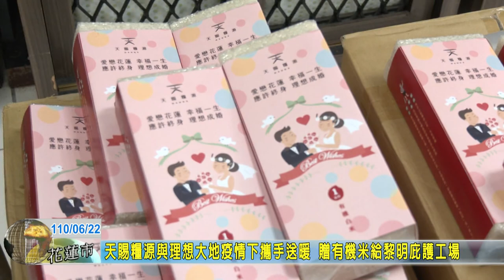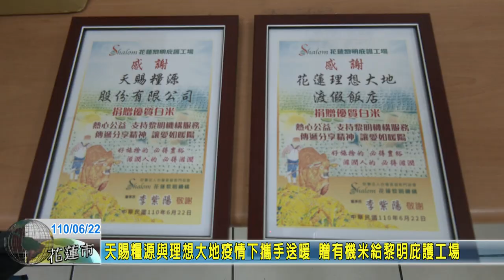20210622 09 天賜糧源與理想大地疫情下攜手送暖 贈有機米給黎明庇護工場